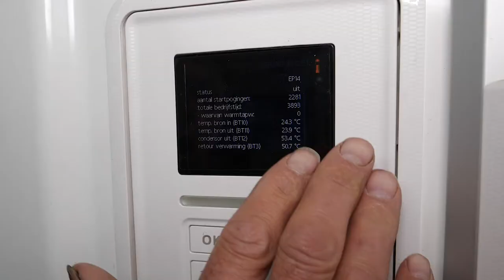Energieverdieners - Toon Kanters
(Oud) ondernemer Toon Kanters mag nog graag een beetje 'boeren' in zijn 'vrije tijd'.
Voor zijn energievoorziening maakt hij gebruik van de Power Profit zonnepanelen van R&R Systems. Toon bespaart met het systeem op jaarbasis zeker €10.000 op zijn energiekosten.
Ons deskundig team wil ook voor u haar kennis inzetten voor een duurzame energieoplossing.